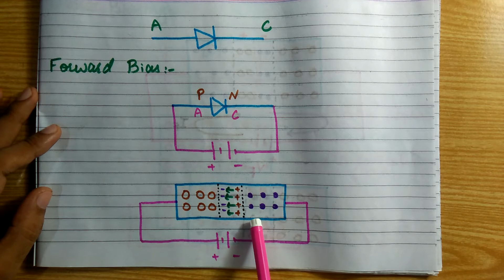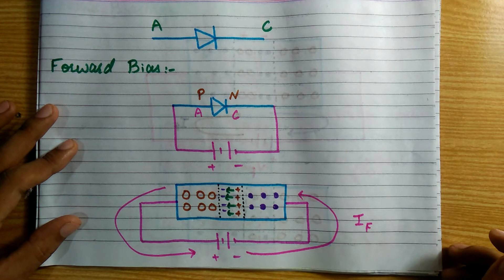Forward and reverse biasing of diode.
Go to this website write the topic name in search bar, notes are in front of you.